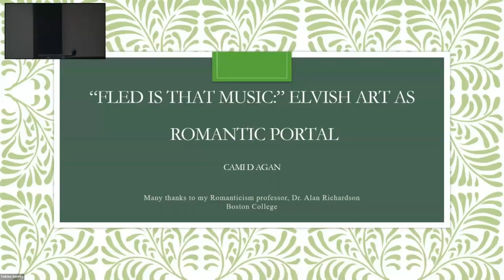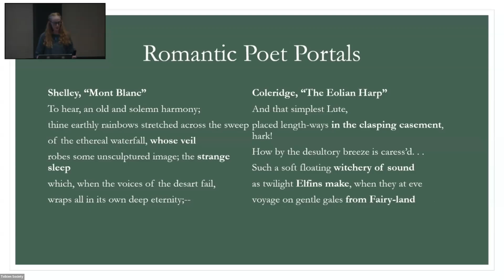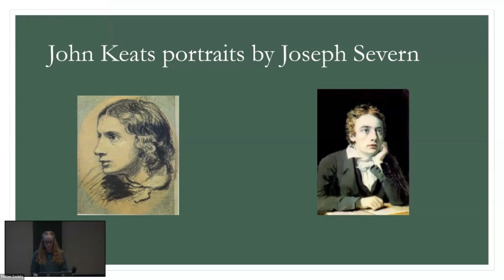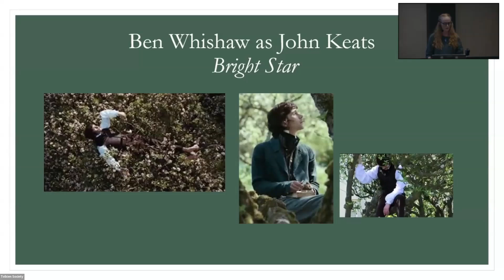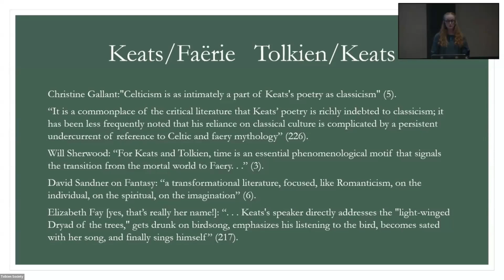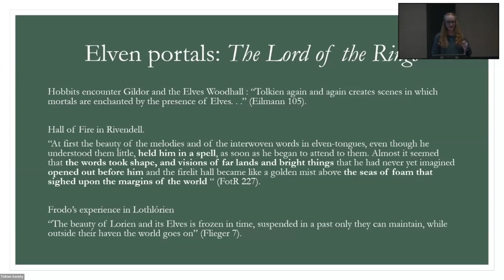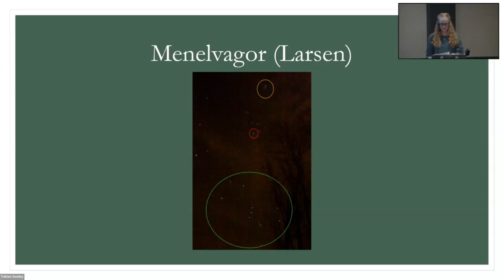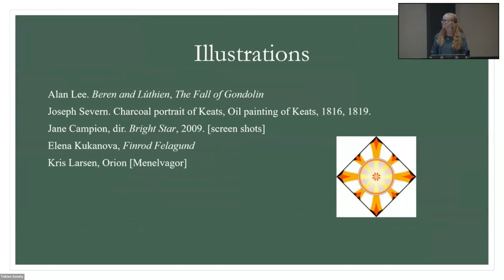Cami Agan - “Fled is that Music:” Elvish Art as Romantic Portal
British Romantic poets from Wordsworth and Coleridge to Keats and P. Shelley frequently represented the poet’s creative impulse, or the state necessary to access the imagination, using images of intoxication, dream, delirium, madness, vision, and (near) death. Whether the conduit to access these states be Natural, as in the skylark, the nightingale, a thunder storm; spatial, as in an open casement, a lifted veil, an exotic locale; or psychic, as with a mind-altering substance, a dream-state, or madness, these Romantics images of semi-altered-consciousness align magic and enchantment with inspired poetic creation.

While we tend to characterize similar metaphors of uncanny/enchanted experience in Tolkien’s works as aligned primarily with a medieval-coded sense of “Faerie,” a re-examination of Elven creative power as aligned with Romantic images of dream, reverie, vision, intoxication reveals even more powerfully Elven effects on craft, on Story, and on other Peoples in the legendarium. Consistently, Elven Art evokes what the Romantic poets consistently sought: a portal through which one might access the sacred power of creativity and transformation. Further, Tolkien’s work stages other People’s (and readers’) experience with Elvish creativity using Romantic images of the liminal and uncanny: a threshold to the beyond, an alteration in time, an intoxicating beauty. Analyzing particular instances of Elven enchantment in landscape, art, and crafted objects suggests that while the Firstborn of Ilúvatar embody medieval/folkloric notions of enchantment associated with the Faerie space, the texts also employ familiar Romantic metaphors to detail Elven artistic production and to cast Elvish Art as itself a portal to further poetic creation. Experience with the Elven can alter reality, alter one’s vision, and, however fleetingly, open a passageway to creativity, to transformation, and to one’s own sub-creation.